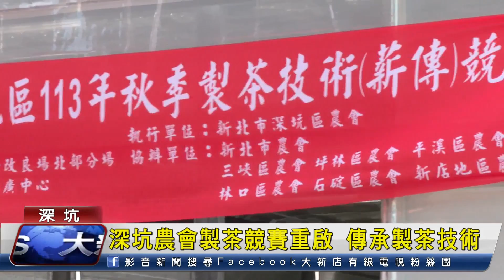深坑農會製茶競賽重啟 傳承製茶技術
深坑區農會睽違20年再度舉辦秋季製茶技術薪傳競賽，邀請了20位製茶師傅，以師徒合作方式指導報名參加比賽的學員，在為期兩天的比賽中，希望讓學員親自演練與鄵做完成製茶，傳承珍貴的技術與經驗，並且推廣深坑茶產業。